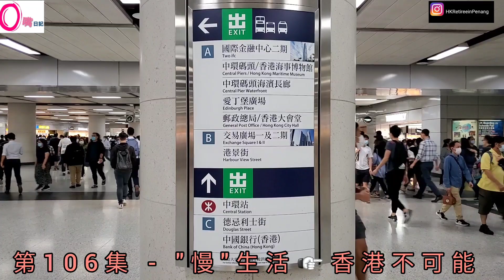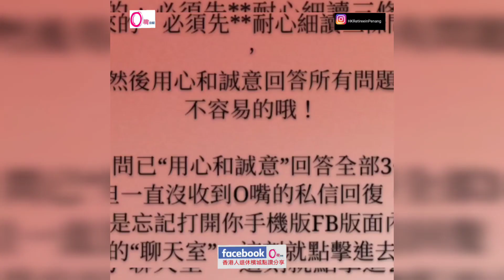第106集 - "慢"生活☞香港不可能 - Oton Wu 退休走佬到大馬檳城MM2H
香港生活速度，沒有最快只有更快!

Oton Wu－退休4年了，2017"走佬"到馬來西亞，選了檳城作為退休移居地，已住了3年，也常自駕或飛機去不同的馬來西亞地方考察。我移居的故事被香港信報的信報月刊第502期報道了，也被大馬主流傳媒關注並傳播。我感概現在香港的情況，見到很多人想離開，我希望能通過我的頻道為香港人做點事，尤其是打算通過第二家園MM2H計劃移居大馬的香港人。*利申－學習新事物，包括玩Youtube是我退休人生中其中一個新興趣，還在學習各種技巧中! 分享帶來新樂趣!